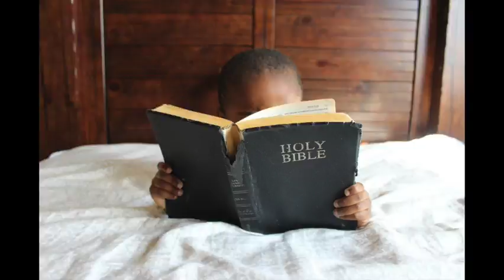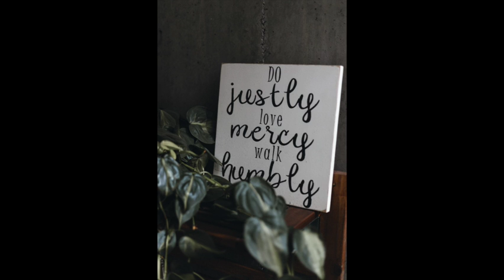Prayers of Intercession - August 29, 2021 - College Heights United Methodist Church, Lakeland, FL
Prayers of Intercession - August 29, 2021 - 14th Sunday after Pentecost - College Heights United Methodist Church, Lakeland, Florida

Prayers of Intercession Sources (adapted):
“Prayers of the People,” The Book of Common Prayer

Sermon Source:
David French,
“Can American Liberty Survive American Animosity?”

Title Art
Helping Hands

Photography: FreeImages.com, FreeBibleImages.com, Randy Johnson, Keith Dyer, Art in the Christian Tradition Pixabay.com, Unsplash.com, CreationSwap.com, Library of Congress - LOC.gov , ArtUK.org, Videvo.net, Pexels.com, Videezy.com